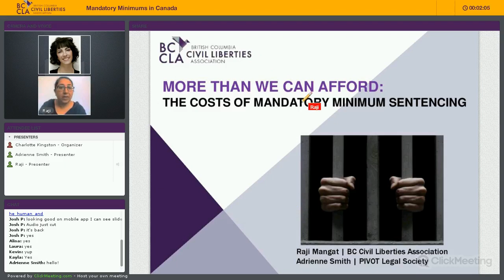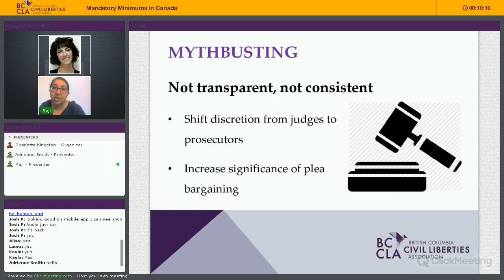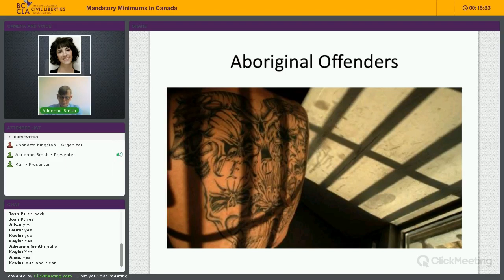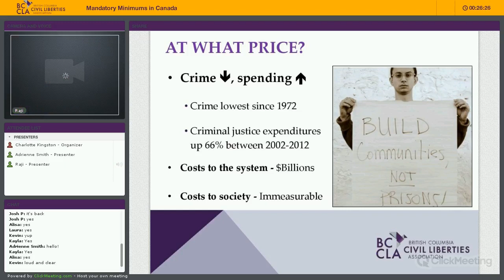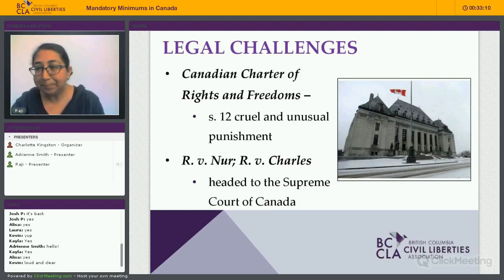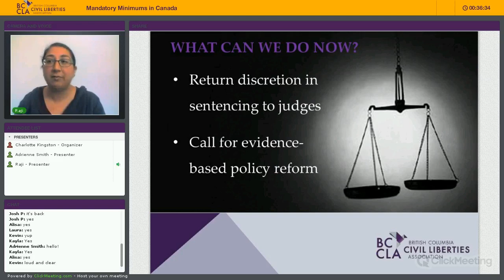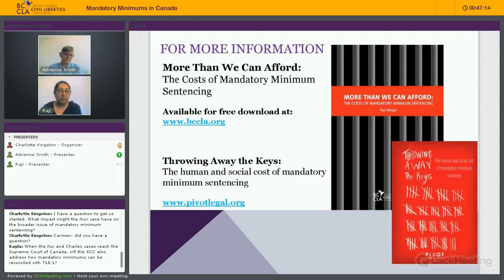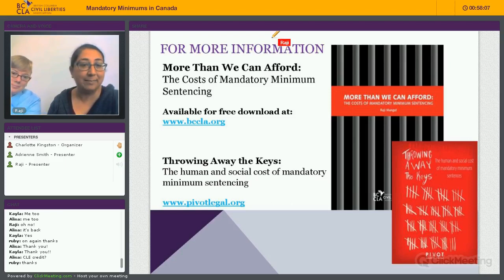Mandatory Minimum Sentencing in Canada- Webinar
"More Than We Can Afford: The Costs of Mandatory Minimum Sentencing".